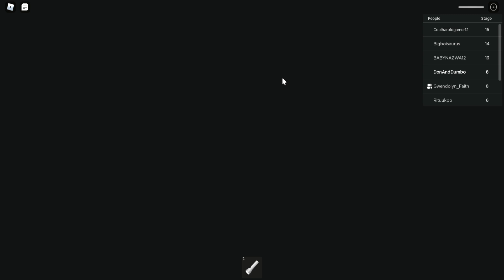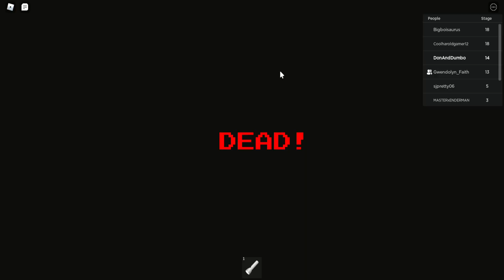Escape The Mr. Funny Toy Store! Roblox Obby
Today we're night guards at a store and we switched on the power and then- watch the video to find out!